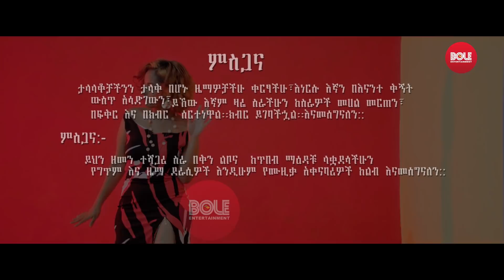New Ethiopian Amharic Cover Song | Befikrachin -በፍቅራችን | Official Video | Bole Entertainment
TSEGA BERHE - BEFIKIRACHIN - ፀጋ በርሔ - በፍቅራችን
New Ethiopian Cover Music 2021 (Official Video)
Ethiopian Music: New Ethiopian Cover Music 2021 - Tsega Berhe - New music

About Bole Entertainment:
Welcome to Bole Entertainment!
Bole entertainment is an emerging Entertainment platform focused on bringing happiness wherever you are. Bole Entertainment promotes Ethiopian cultural and modern music, identity and Brings a star out of new talented musicians. We provide Recording, producing, and promoting services.
We are your go-to company if you think of event organizing and Advertising too.